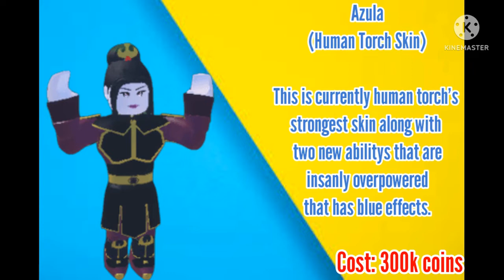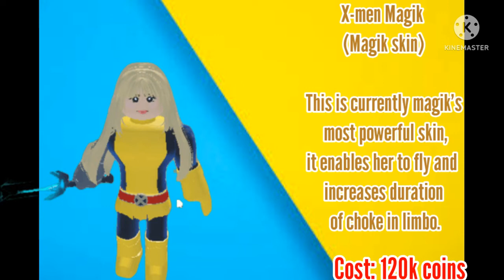BEST SKINS PART 1| Heroes: Online World